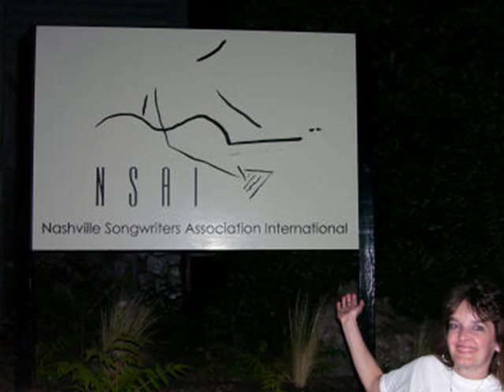Lisa Barrett - Through The Rain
Lisa Barrett
When You Look At Me
Through The Rain

This is the unofficial video - just a few pictures from recording in Nashville :)

This is one of the songs off of my album, When You Look At Me. You can download this song, or the entire album from my website, iTunes, Rhapsody, eMusic, Napster, or Passalong.